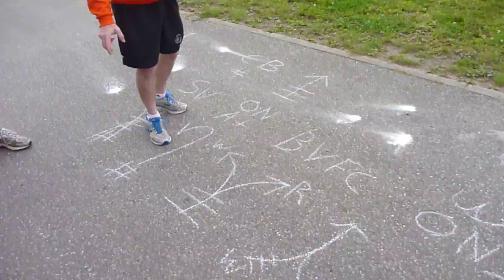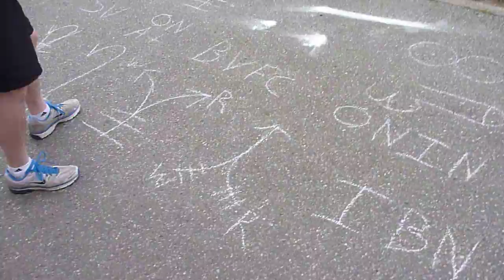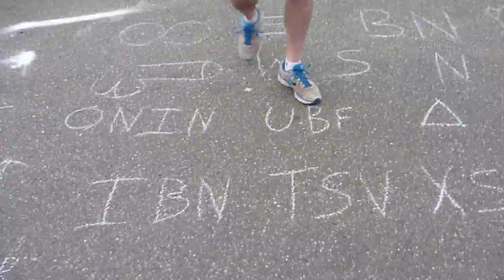Vineyard Hash House Harriers | Hash-A-Thon Germany| Hash Briefing 4th Run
Hash Briefing 4th Run - Hash-A-Thon Germany in Eberbach